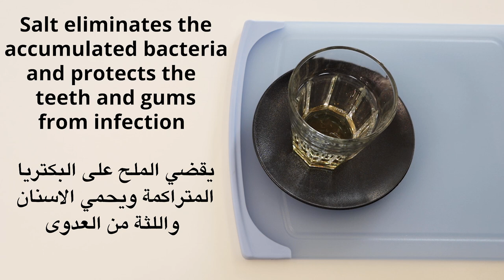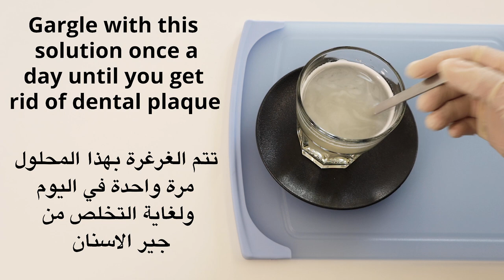The most effective and tested solution to eliminate dental plaque quickly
In this video we will show The most effective and tested solution to eliminate dental plaque quickly

Today we will provide you with the most powerful solutions to the problem of dental tartar using simple natural ingredients available in homes. Watch these solutions through a video The most effective and tested solution to eliminate dental plaque quickly

With this magical and effective solution, it will eliminate dental plaque and make the teeth bright, shiny, and whiter
Just follow the video with us to the end to learn the steps for making and using the solution

To prepare the solution, we first need vinegar
Vinegar helps to penetrate the tartar and thus leads to its disintegration
Put two tablespoons of vinegar in a cup

The second ingredient is salt
Salt eliminates the accumulated bacteria and protects the teeth and gums from infection
Add a teaspoon of salt
mix well

Add lukewarm water and mix well
Gargle with this solution once a day until you get rid of dental plaque
This solution is tested and effective and dismantles dental plaque
After using this solution, your teeth will be white and free of tartar

Dental plaque
Causes of dental plaque
Prevention of Dental plaque
Tartar
What is plaque
Teeth tartar
Teeth
Tartar removal
Tartar control toothpaste
Treatment of dental plaque
Composition of dental plaque
Formation of dental plaque
tooth
dental plaque
teeth cleaning
beauty minutes